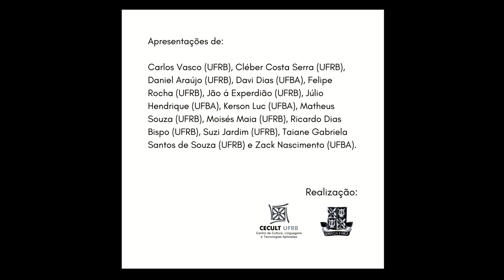I Mostra Musical UFRB/UFBA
Organizada pelos professores Aquim Sacramento (UFBA) e Rodrigo Heringer (UFRB) a I Mostra Musical UFRB/UFBA reúne apresentações da turma de percussão da UFBA e do componente curricular "Cultura Musical do Recôncavo I", da UFRB.